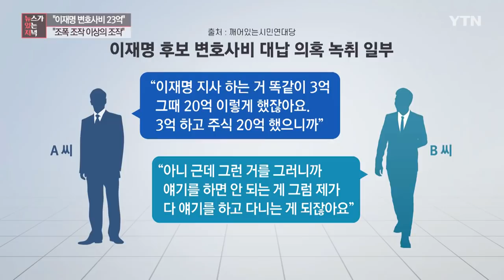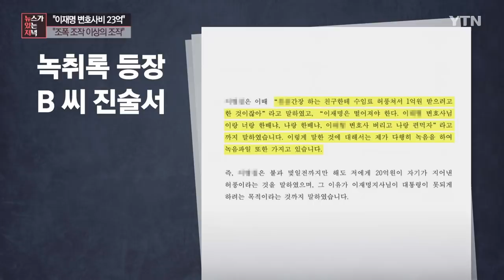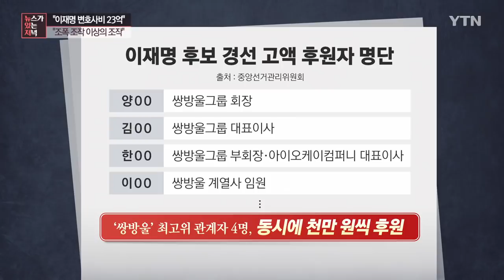[뉴있저] "이재명 변호사비 23억"..."조폭 조작 이상의 조작" / YTN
[앵커]
더불어민주당 이재명 대선 후보의 변호사비를 쌍방울 기업이 대신 냈다는 의혹이 논란입니다.

앞서 한 시민단체는 이 후보의 변호사 비용이 20억 원이 넘는다는 녹취까지 공개하면서 이 의혹에 힘을 실었는데요.

이 후보 측은 해당 녹취록이 조작됐다며 증거를 공개했습니다.

취재한 양시창 기자와 이야기 나눠보겠습니다.

자, 먼저 한 시민단체에서 공개한 녹취록을 놓고 진위 공방이 벌어졌는데요.

[기자]
네, 해당 시민단체는 '깨어있는 시민연대당'이란 단체로 친문 성향으로 알려진 곳입니다.

어제(25일) 기자회견을 열고 이재명 후보의 변호사비 대납 의혹을 제기했습니다.

핵심은, 이 후보 캠프 소속으로, 앞서 이 후보의 공직선거법 위반 혐의 재판의 변호를 맡았던 이 모 변호사가 당시 수임료 3억 원과 쌍방울 주식 20억 원을 받았다는 내용입니다.

이 의혹의 근거로 시민단체 이민구 대표는 다른 시민단체 대표 A 씨와 이 변호사를 잘 안다는 B 씨의 녹취를 공개했는데요.

녹취를 먼저 들어보시겠습니다.

(이재명 지사 하는 거랑 똑같이 3억, 20억 그때 이렇게 했잖아요. 3억하고 주식 20억 했으니까. 이재명 지사 관련 받은 주식도 3년 있다가 파는 조건으로 조건은 큰 차이가 없잖아요.)
"아니, 근데 그런 거를 그러니까 얘기를 하면 안 되는 게 그럼 제가 다 얘기를 하고 다니는 게 되잖아요."

[앵커]
녹취를 들으면, 이 후보 이름은 분명히 등장하는데, 이 대화의 당사자가 누구인지, 또 어떤 목적으로 나눈 대화인지가 중요해 보이는데요.

[기자]
네, 이 대화를 주고받은 두 명은 앞서 설명한 대로 이 후보나, 이 후보 변호를 맡았던 이 변호사와는 상관없는 소위 '제삼자'입니다.

A 씨는 시민단체 대표라는 인물이고, B 씨는 과거 이 변호사에게 사건을 맡겼던 인물이라고 합니다.

녹취 내용을 있는 그대로 이해하자면, A 씨가 B 씨에게 변호사 비용을 협상하는 내용으로 보이는데요.

이 후보 때 현금 3억 원에 주식 20억 원으로 수임료를 냈던 것처럼 이번에도 주식으로 일부 수임료를 내면 안 되느냐는 취지입니다.

그러자 B 씨가 그걸 말하고 다니면 안 된다고 다그치는 내용이죠.

녹취를 공개한 시민단체 이 대표는 이를 근거로, 이 후보가 이 변호사에게 23억 원의 거금을 수임료로 건넸고,

녹취대로 이 중 20억 원을 쌍방울 기업이 주식으로 대납했다는 의혹을 제기하는 겁니다.

이 대표는 A 씨와 이 변호사가 직접 주고받은 녹취도 있지만, 검찰에 제출했다는 이유로 현장에서 언론에 공개하진 않았습니다.

직접 들어보시겠습니다.

[이민구 / 깨어있는 시민연대당 대표 : 첫 번째 파일은 이00(변호사) 육성이 녹음돼있는 거기 때문에 검찰에 제출했고요, 그건 빠져 있고, 두 번째 녹취에서 변호사비 대납 관련해 상장 주식이 오고 갔다, 또 그 얘기를 들은 사람들이 우리도 상장 주식으로 주면 안 되나, 그건 안 된다, 이런 고민을 하는 대화입니다.]

[앵커]
이 후보 캠프에서는 이에 대해 조작된 허위사실이라고 바로 반박했죠?

[기자]
네, 이 후보 캠프의 설명은 이렇습니다.

우선, 해당 내용은 전혀 근거 없는 허위사실로, 이 후보는 캠프에 있는 이 변호사에게 23억 원을 주지도 않았고 줄 이유도 없다며 분명히 선을 그었고요.

녹취에 등장한 A 씨가, 자신이 운영하는 시민단체의 기부금을 받아내려고 이 변호사를 아는 B 씨와 허위 사실을 꾸며댔다는 설명입니다.

그 근거로 B 씨의 진술서를 공개했는데요.

지난달 B 씨가 수원지검에 제출한 진술서라고 합니다.

... (중략)